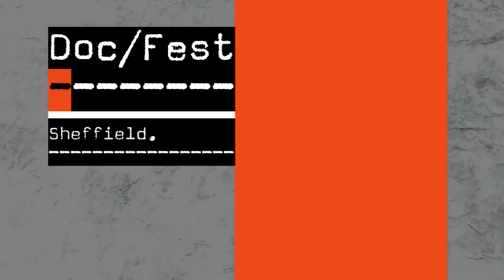Sheffield Doc/Fest 2008 - My Tube Your Face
Recent reports suggest that the British internet could generate revenues of £1.78bn by 2011. With increasingly faster internet connections, social networking sites are exploiting the market with popular shows such as 'Kate Modern' and 'This Gap Year'. So with numbers of people using social networking sites exploding around the world, what are some examples of filmmakers using them to get to new audiences, and how can documentary exploit this market?